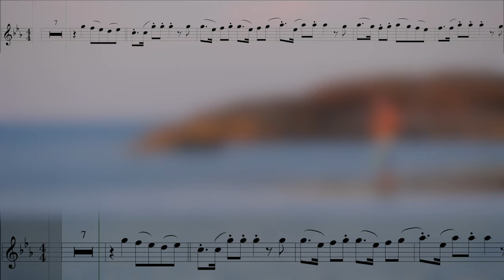Minelli - Rampampam (Sheet music & Backing Track for saxophone Alto)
music: Dj Konstantin Ozeroff & Dj Sky feat Syntheticsax  - Rampampam
Cover on Minelli - Rampampam